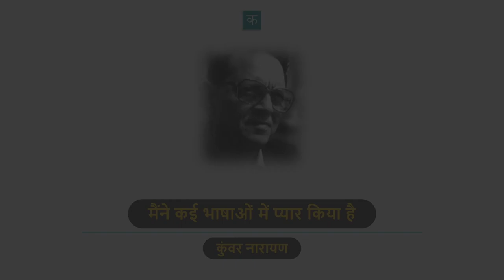Kavitabol - Hindi - Maine Kai Bhashaon Me by Kunwar Narayan - Ft. Manish K Yadav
धीरे-धीरे जाना
प्यार की और भी भाषाएं हैं दुनिया में
देशी-विदेशी

और विश्वास किया कि प्यार की भाषा
सब जगह एक ही है